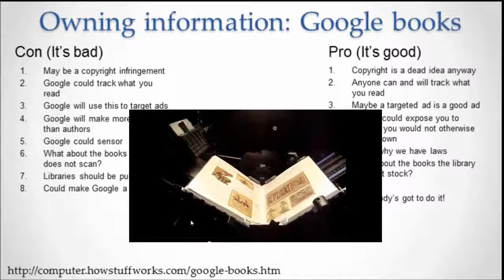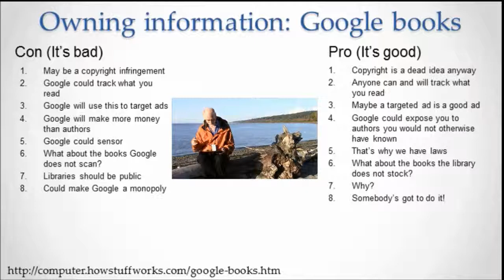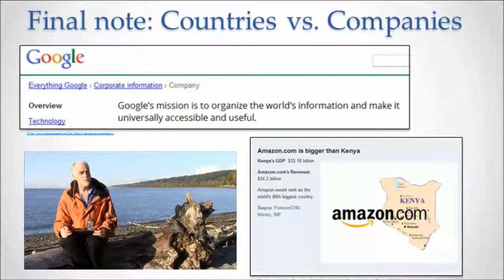Google Social Issues Doing Evil Part 3